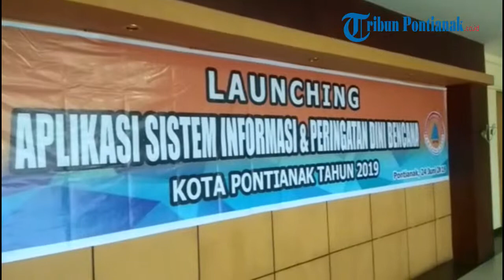Launching Aplikasi Sistem Informasi dan Peringatan Dini Bencana Kota Pontianak